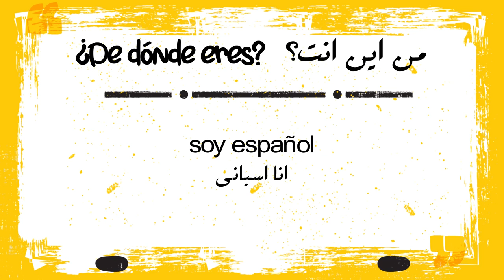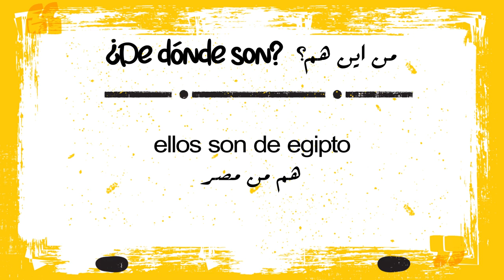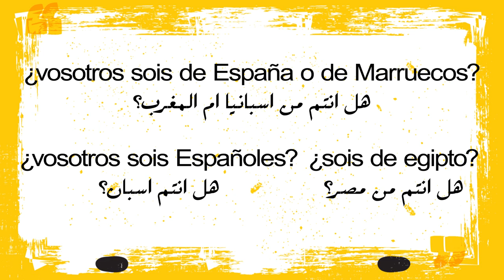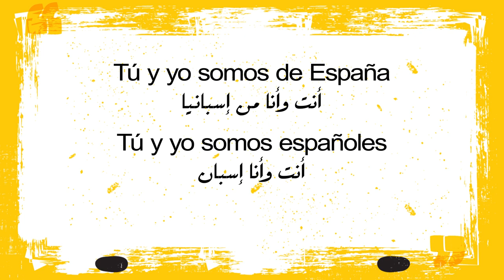تعلم اللغة الاسبانية : اكتر الجمل استعمالا للحديث عن الجنسية الاسبانية و جنسيات اخرى اكتشفها بنفسك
اكتر الجمل استعمالا في اللغة الاسبانية